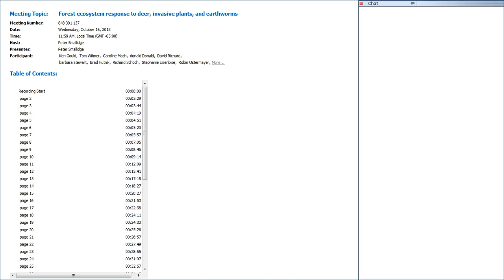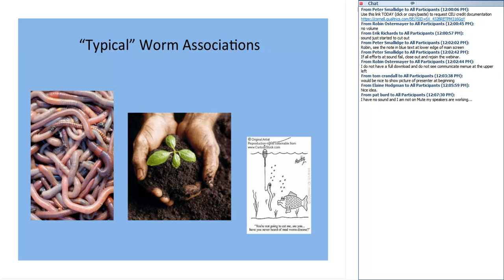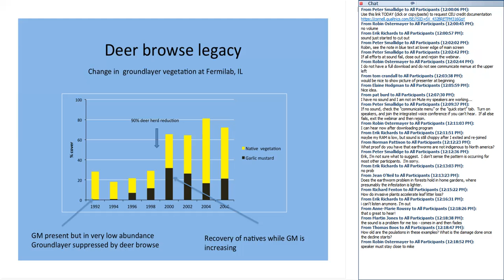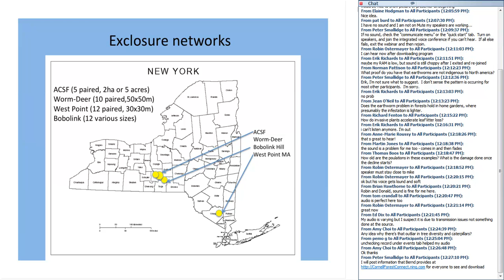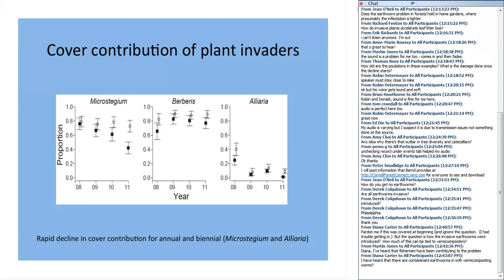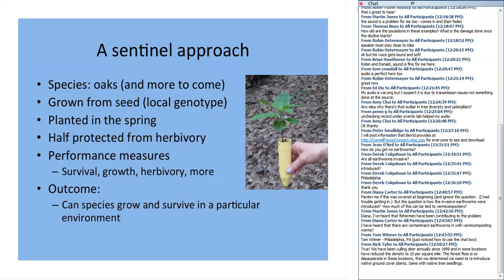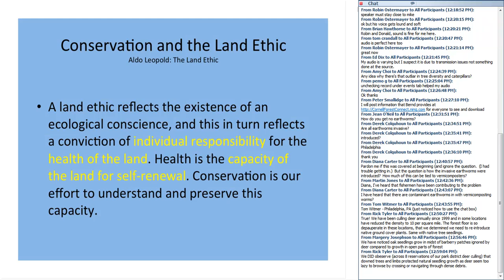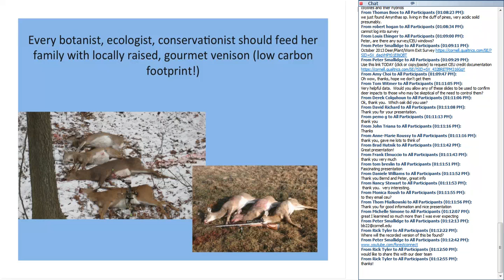Eastern Forest Stressors: Deer, Invasive Plants, and Invasive Earthworms (audio corruption)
(Use this link for the corrected webinar archive There are multiple stressors that impact eastern forest ecosystems, including deer, invasive plants and invasive earthworms.  This webinar will examine the interactive effects of these stressors on herbaceous and wood plant species, and the dynamics of the plant populations.  The interactions of the stressors will be described.  Management recommendations and assessment tools will include a description of the use of sentinel oaks to assess deer impacts. Presented by Dr. Bernd Blossey, Cornell University, Department of Natural Resources.